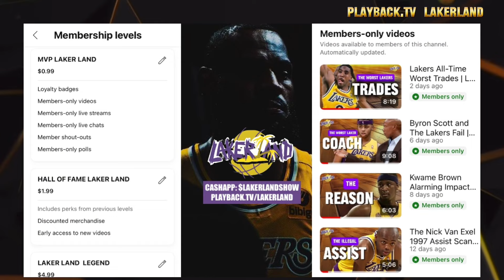Is Lebron James Still The Best Player In The World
Lebron James is leading Team USA on a run to a gold medal in this years Olympics in Paris. Has the play of Lebron James so far proves he’s still the best player in the world.